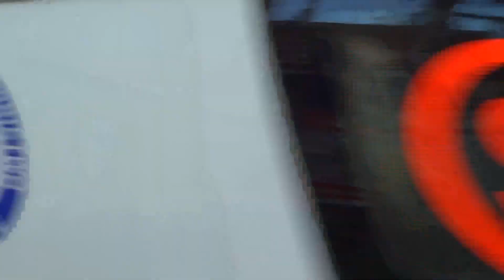Mix przejazdów alarmowych karetek pogotowia ratunkowego - Legnica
Mix przejazdów alarmowych karetek pogotowia ratunkowego z Legnicy.